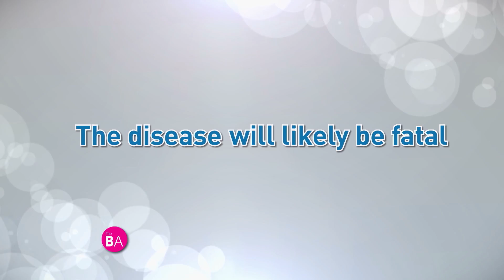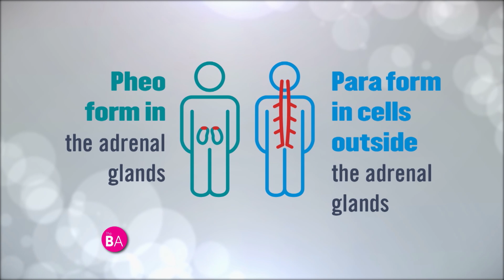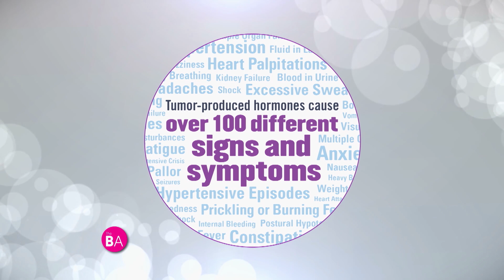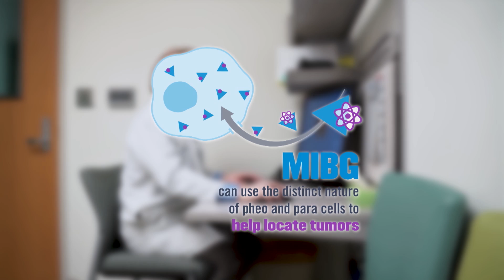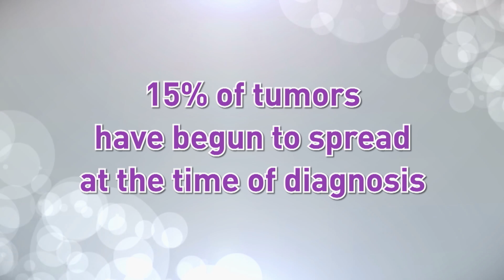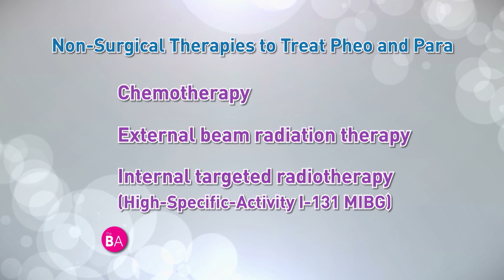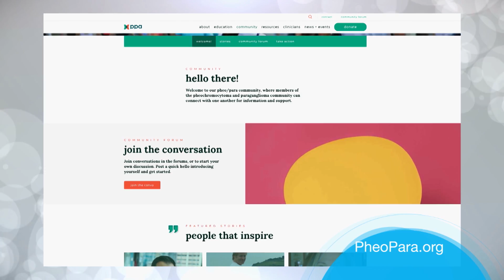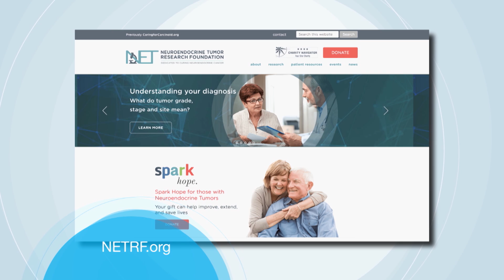Behind the Mystery: Understanding Pheochromocytoma and Paraganglioma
Understanding Pheochromocytoma and Paraganglioma; rare neuroendocrine tumors that can dramatically impact survival in people of all ages. Every year in the US, fewer than 8 out of one million people are diagnosed with pheo or para tumors. But as many as 130,000 people are living with the disease in the US, although that number may be higher due to underdiagnosis. If pheo and para tumors are not diagnosed and appropriately treated, the disease will likely be fatal. Dr. Joseph Dillon, Co-Director of the Neuroendocrine Tumor Clinic at the University of Iowa educates us on these rare tumors, symptoms to be aware of, and how patients should proceed if they are diagnosed.

105273